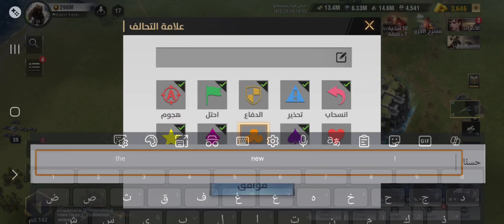🔴 WARPATH - If you are under siege take their forces with you, Make it hard for them